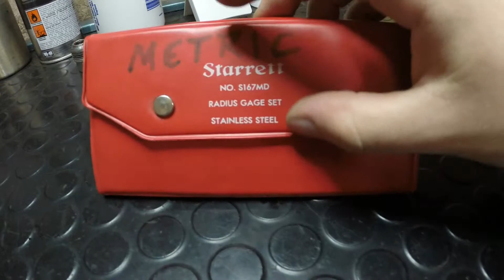Nouveau four de traitement thermique et jauges à rayons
Une petite vidéo rapide de la livraison du four qui sera utilisé pour les traitement thermique et mes nouvelles jauges à rayons.